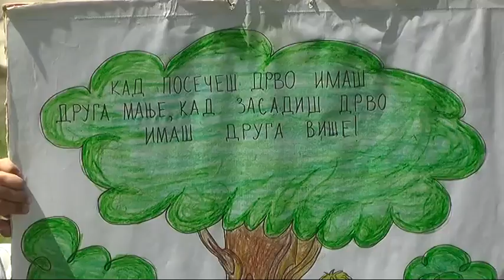DAN KEJA 15052016 x264